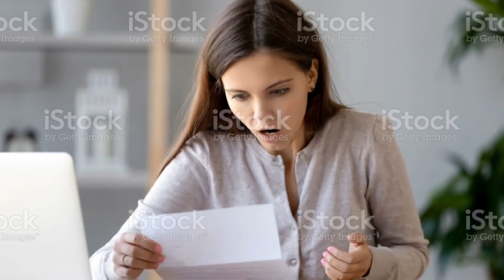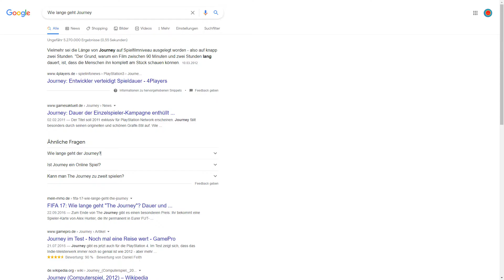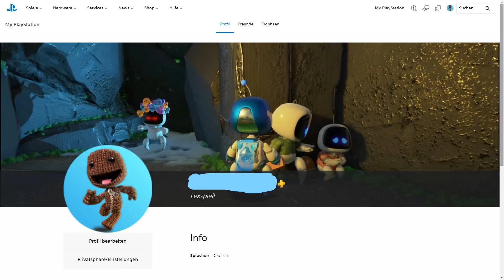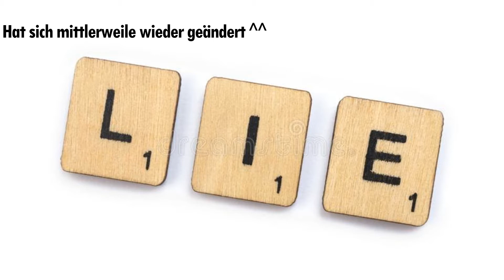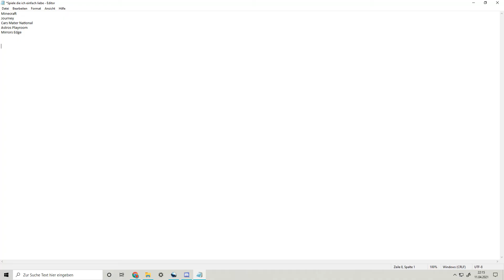5 Spiele die ich einfach LIEBE | Lex labert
✒ INFOS ZU DIESEM VIDEO:
Ich rede über 5 Spiele, die ich sehr gerne Spiele, gespielt habe oder einfach sehr gerne mag.

Intro: Just Dance - Patrick Patrikios
Austin Wintory - Threshold (Journey)
Astro's Playroom -  I'm Your GPU (Astro's Playroom)
C418 - wait (Minecraft)
Lisa Miskovsky - Still Alive Instrumental (Mirror's Edge)
Bruno Coon - Radiator-Springs Theme (Cars Mater National)
Outro: Tomodachi Life - Rap Battle

Time-Steps:
0:00 - 0:54 Intro & Werbung
0:54  - 1:35 Spiel 1
1:35 - 2:38 Spiel 2
2:38 - 3:44 Spiel 3
3:44 - 4:33 Spiel 4
4:33 - 5:22 Spiel 5
5:22 - 5:45 Outro